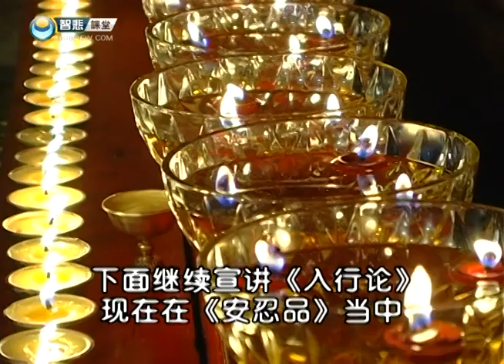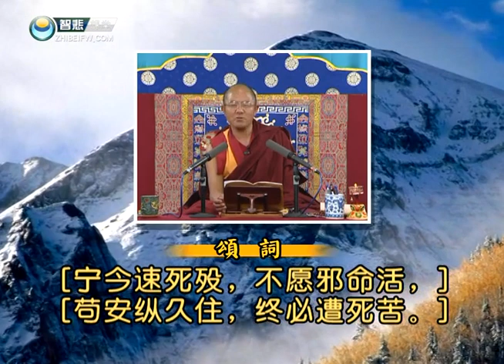索達吉堪布《入菩薩行論》（第六品 安忍）80